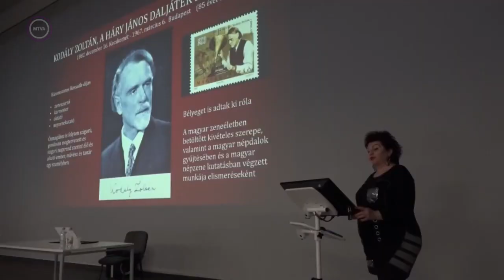Temesi Mária kincsei – Librettó, 2023. március 21.